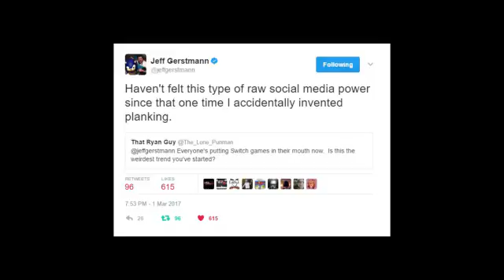Ryan's World #5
This week I ramble into a microphone for 33 minutes about Zelda, video games as a kid, and expanding your worldview.